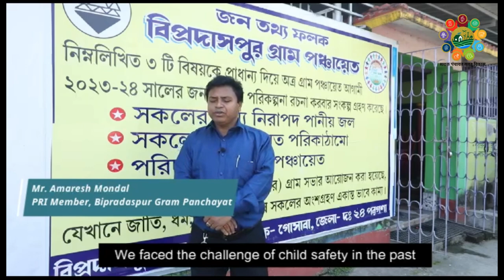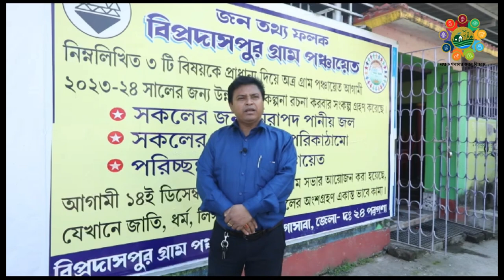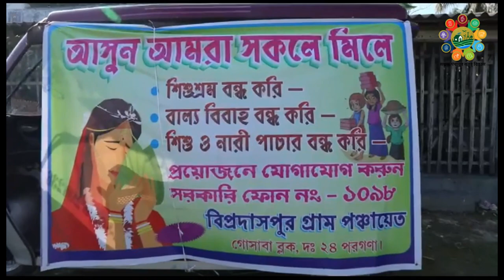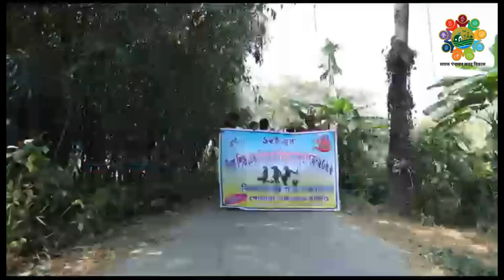Child Friendly Village | Bipradaspur, West Bengal | LSDG National Workshop | Bhubaneswar Odisha